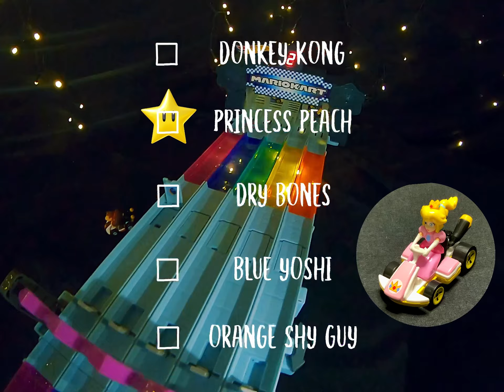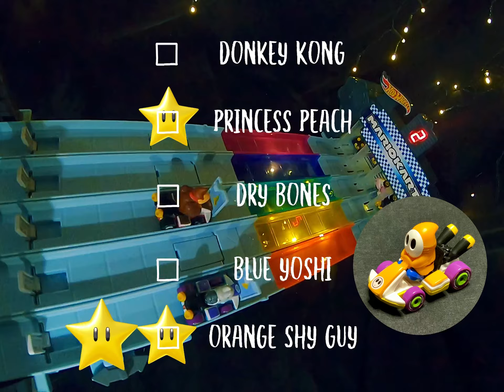Mario Kart Hot Wheels Rainbow Road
And what about racing on the Rainbow Road by Night !
Let's test the fastest Kart in this mini competition !

Footage : iPad Pro 2020, Go Pro Hero 7 Black
Edited on iPad pro 2020 with VN editor (Free)